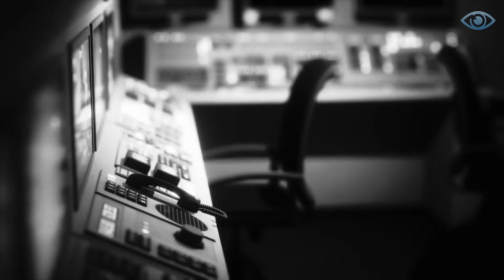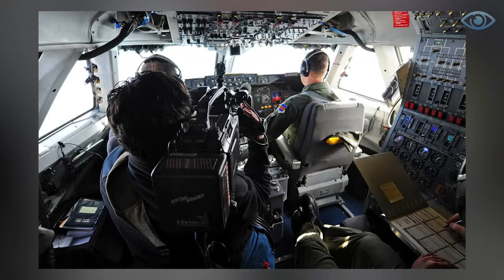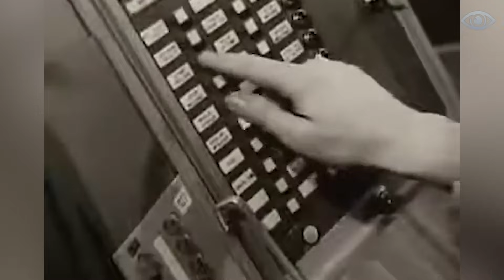You Must SEE This! The Strongest MEGAPROJECTS In The World! Top 10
You Must SEE This! The Strongest MEGAPROJECTS In The World!

From a concrete fortress in New York, built to withstand a nuclear attack, and a brand new power station in China, capable of withstanding almost any disaster imaginable, to a mysterious pyramid in North Dakota, designed for nuclear strikes, and a not-so-secret government facility buried thousands of feet under a mountain in Colorado. We present to you 10 mega-projects capable of surviving a nuclear strike.